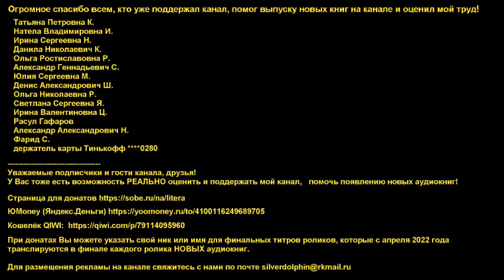Джеймс Сваллоу - Где Ангел не решится сделать шаг | 1 из 2 | Ересь Хоруса # 18 | Warhammer40000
Где Ангел не решится сделать шаг. Часть 1 из 2. Цикл Ересь Хоруса # 18
С первых дней Великого крестового похода примарх IX легиона Сангвиний был среди самых близких братьев Хоруса.
Однако все это время его Кровавые Ангелы вынуждены были скрывать тайну, касающуюся их истинной природы...

BTC: bc1q90c5348fx83rra22ffz6dran28y5s42akajzsz
ETH: 0x066a55ef4cf0520d0155b90c0865d5f00bf42b31

а также
ДЛЯ СОСТОЯТЕЛЬНЫХ ЛЮДЕЙ: